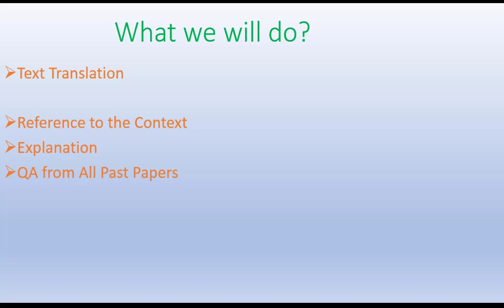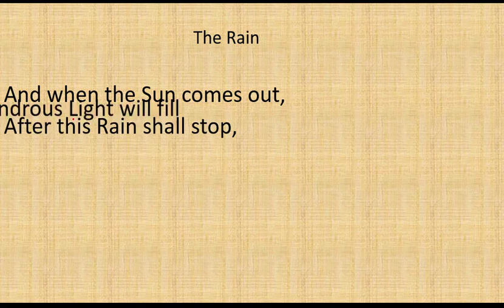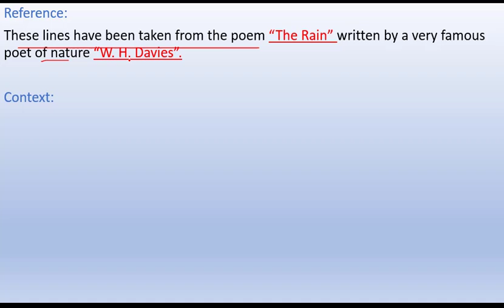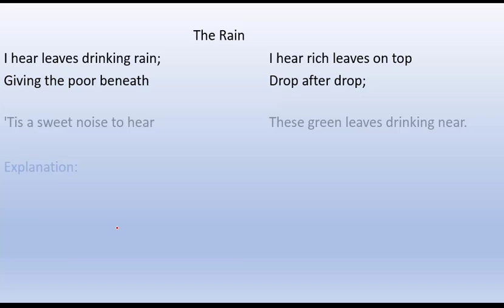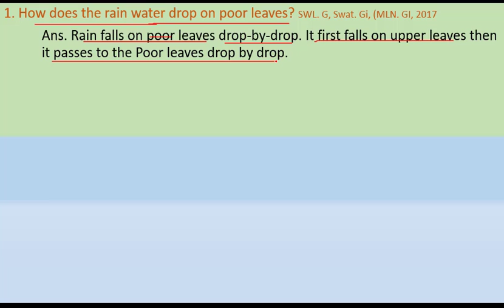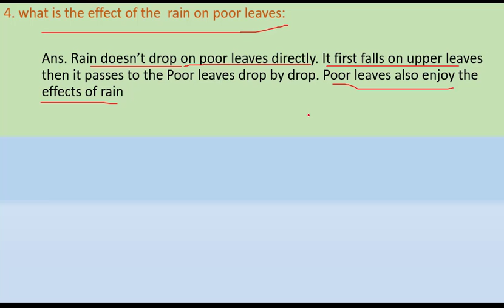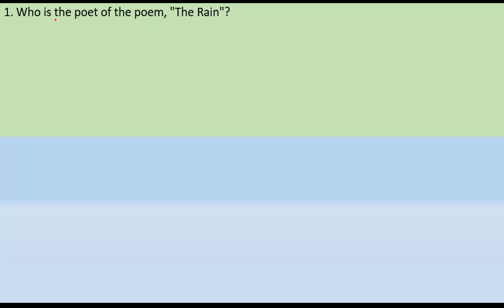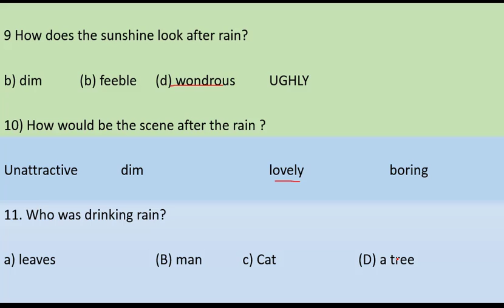The Rain by WH Davies First year English ^Explanation, QA ,Synonyms 11th class English (Book iii)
The Rain is the poem depicted by w.h.davies, this poem deals with the natural imagery and flow of opportunities in the society .And this poem also deals with the beauty of nature and hardships of life faced by people because of their status and class.The rain exercise
The Rain by W H Davies Complete explanation of the poem
Ist Year Poem English Literature. In this video, I will give a brief introduction of the Poet and then Complete Explanation of the poem text. Important themes of the poem